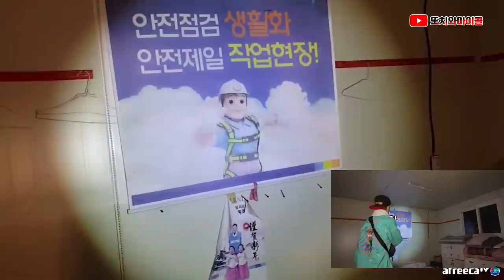[ENG SUB] 새로운 시도, 새로운 귀신, 지금까지 본 적없는 장면까지!